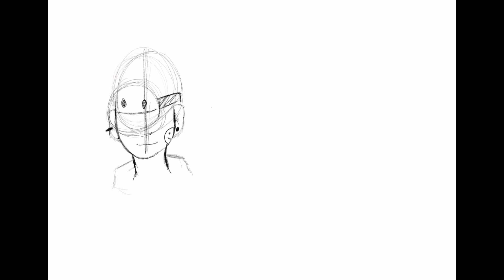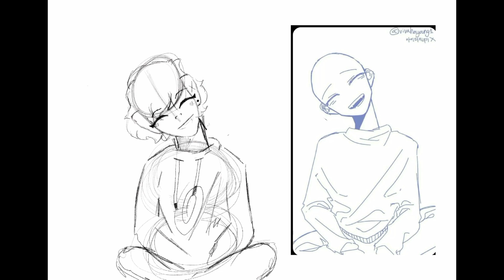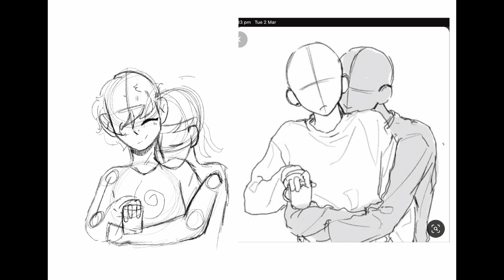If I see another one of those comments I quit //ted talk // rant //